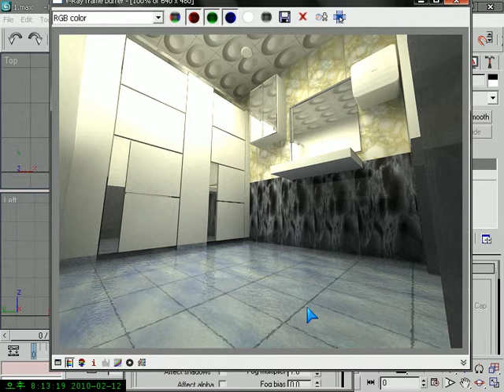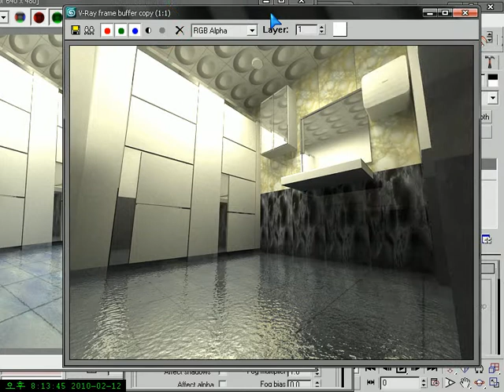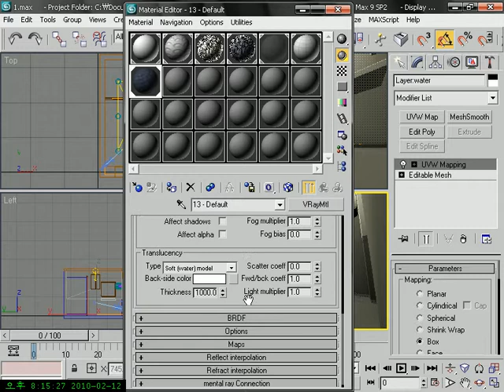8-2.avi 3DMAX V-RAY 1.5 8강 ..물표현 쉽게...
실무위주의 엉터리강좌 엉터리강사와 함께 학습합니다..엉터리강사의 내맘대로 강좌 오역이 있을 수 있습니다.
맥스9 브이레이 1.5 3RC
맥스 11강좌 준비중 아래 주소 참고 하세요